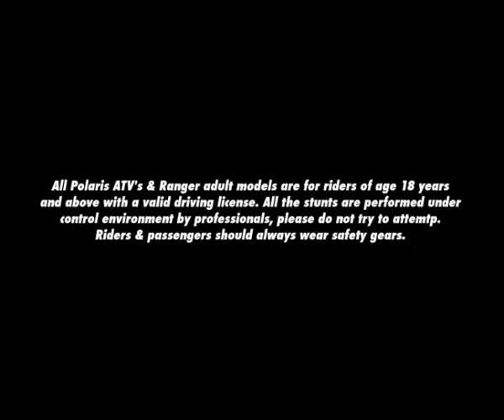Poalris vehicle performance in diffrent terrains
Polaris India Pvt. Ltd was established as a wholly owned subsidiary of Polaris Industries Inc. (USA), which designs, engineers manufactures and markets innovative, high quality Off Road Vehicles (ORVs), innovative All Terrain Vehicles (ATVs), the Polaris Ranger®, (for recreational and utility use), Snowmobiles, Motorcycles and Electric powered vehicles. Polaris India Pvt. Ltd. launched its flagship products including ATVs, Polaris Ranger RZR® , Side x Side Vehicles and Snowmobiles in India on 24th August, 2011.
Polaris India, has taken one giant step to revolutionize the Indian market for catering to very culture of the Indian Territory with a wide array of diversified off-road vehicles designed exclusively for our elite customers and various utility use.Polaris India has a strong network of 16 Dealerships, 10 PRS (Polaris Riderzstop) & 20 Polaris Experience Zones (Off Road Tracks and 5 are Coming soon ) to take the off road riding culture way ahead. They are state of the art and offer a workshop for service. These dealerships located at Ahmedabad, Bangalore, Chennai, Cochin, Hyderabad, Indore, Jaipur, Kolkata, Lucknow, Ludhiana, Mumbai, Dimapur, Srinagar, Guwahati and New Delhi.